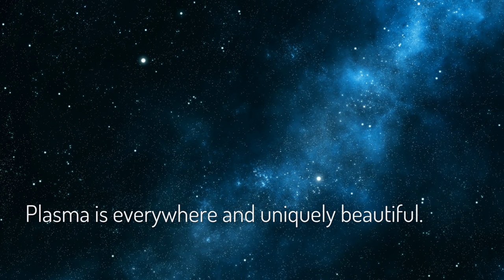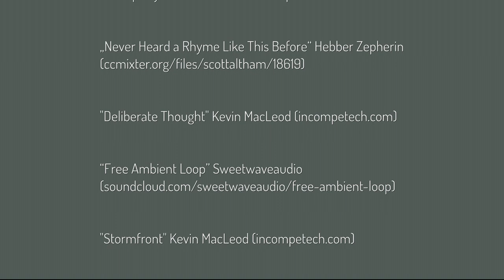Kjellberg presents: Plasma – plasma cutting – pure energy – Smart Focus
Automated Plasma Cutting
Plasma power sources used on 2D or 3D guiding systems, i.e. cutting tables, pipe cutting machines or robots, allow precise, laser-like and quick plasma cutting. Typcial application areas are the metalworking industry and steel service centres, plant and container construction or the automotive industry.
In 2014 Kjellberg presented the new Smart Focus series for plasma cutting of materials from 1 to 80 mm. The pure energy of plasma becomes thus tangible for everyone. The user gets excellent cutting results und highest cutting speeds with just a few settings, even under challenging conditions.

Automatisiertes Plasmaschneiden
Plasmastromquellen im Einsatz an 2D- oder 3D-Führungssystemen wie Schneidportalen, Rohrschneidmaschinen oder Robotern ermöglichen präzise, laserähnliche und schnelle Plasmaschnitte. Typische Einsatzgebiete sind Metallbau und Lohnzuschnitt, Anlagen- und Behälterbau oder die Automobilindustrie.
2014 präsentierte Kjellberg die neue Plasmaanlagenreihe Smart Focus für den Materialdickenbereich 1 bis 80 mm. Damit wird die pure Energie des Plasmas für jeden greifbar. Das Ergebnis sind exzellente Schneidergebnisse und höchste Schneidgeschwindigkeit, die der Anwender mit nur wenigen Einstellungen auch unter anspruchsvollsten Bedingungen erreicht.